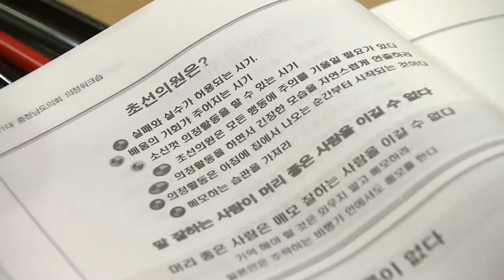우리는 하나다! 제 11대 충남도의회 의정워크숍